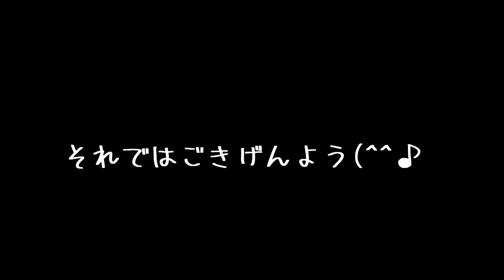【古民家に住もう#150】ちょっと気になっていた躯体を交換したら、、、、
随分前から気になっていた腐りかけの躯体を交換したら、、、、